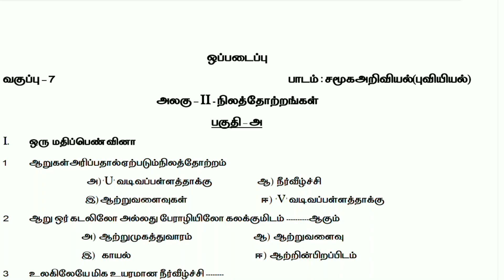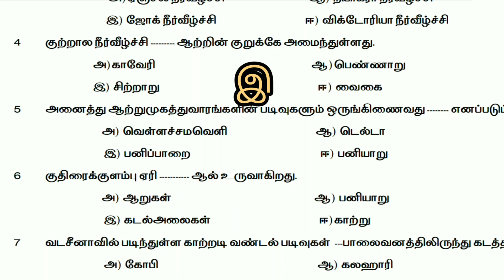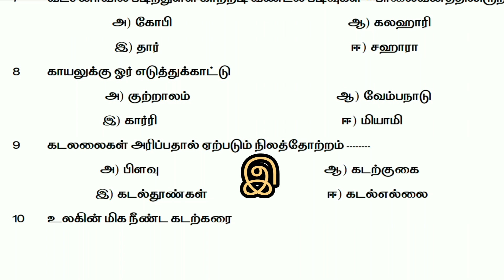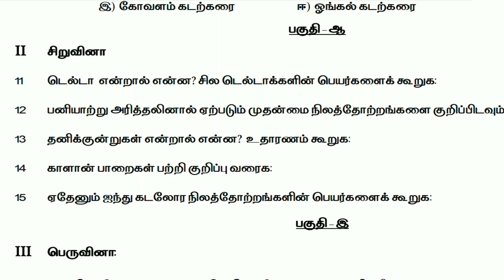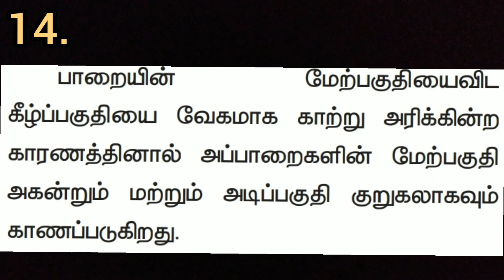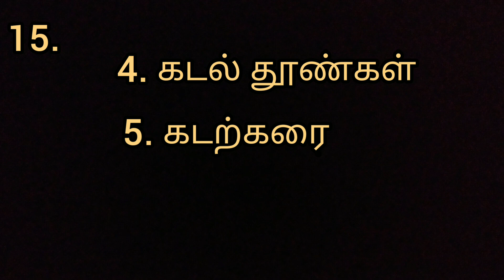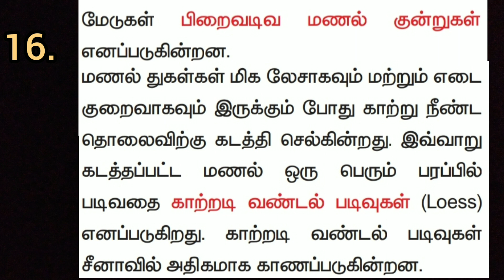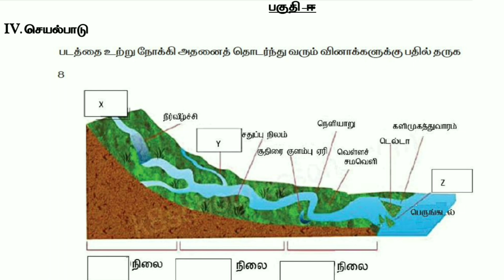7th social science| Assignment| Geography |Unit-2 |Answers| Tamil medium |Center for social science